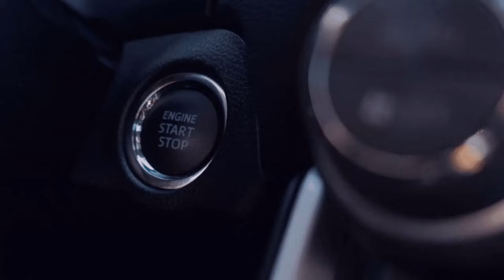1 Jähriges Jubiläum ][GER][RSG/STAVAG 110 ] 💚Sei auch du ein Teil der Community💚I